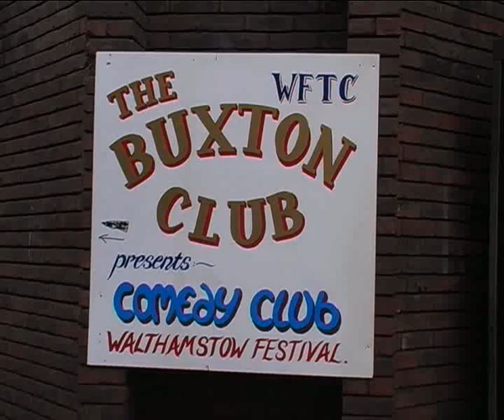Walthamstow Festival 2003 June 2011 edit.divx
Walthamstow Festival in 2003 organised by Continental Drifts with The Forest Choir Billy Chong Blues Revue, Paka and the fire breathing mechanical horse, Mario and the beer stand, Shazia Mirza and Mark Steel.